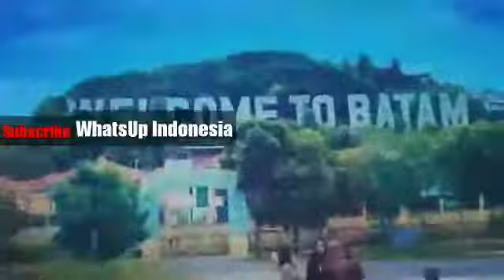Duo Gemoy Hari Ini ‼️Dinar Candy dan Ridho Illahi Pulang Ke Jakarta ✈️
dinar candy ngamuk dituduh nonjok hidung barbie kumalasari part 04 - hps 19/02,
9 bulan episode dinar candy